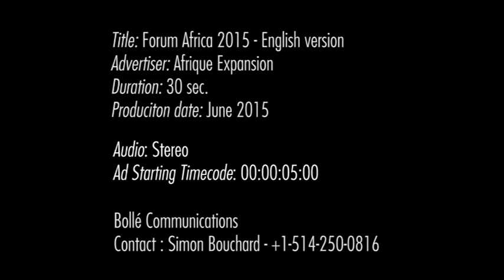Afrique Expansion Forum Africa Montreal September 16th to 18th, 2015